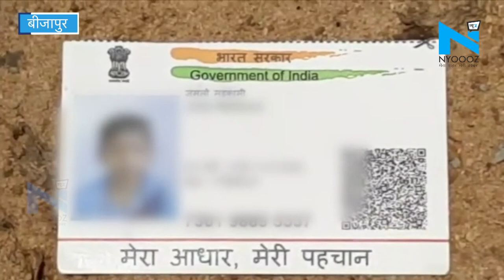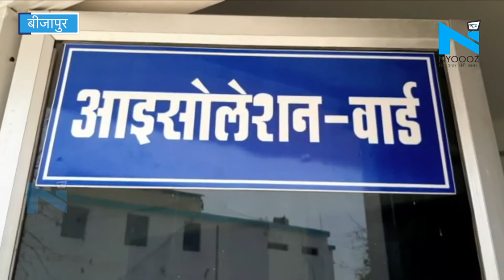Bijapur: लॉकडाउन ने ली मासूम बच्ची की जान, 3 दिन तक पैदल चलने से Dehydration का हुई शिकार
कोरोना की वजह से देशभर में लगे लॉकडाउन के कई जगह से अब बुरे परिणाम सामने आ रहे हैं... ताजा मामला बीजापुर के आदेड गांव का है... यहां 12 साल की एक नाबालिक बच्ची रोजगार की तलाश में तेलंगाना के पेरुर गांव गई थी...